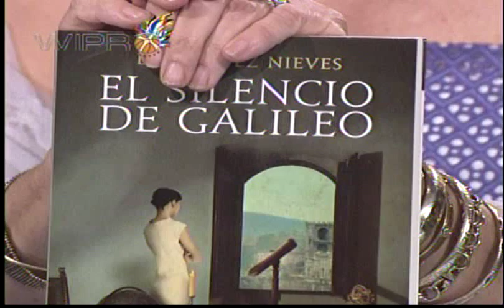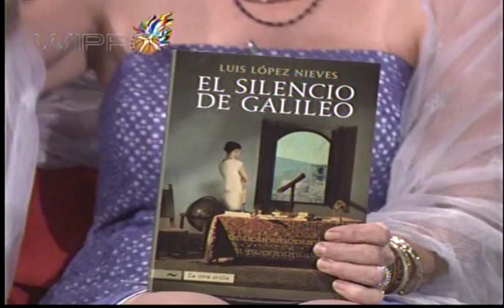Luis López Nieves habla sobre su novela "El silencio de Galileo" en "Cultura Viva"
Cultura Viva, WIPR Canal 6, San Juan de Puerto Rico, 18 agosto 2009, 7:00 PM. Luis López Nieves entrevistado por Johanna Rosaly. Tema: El silencio de Galileo.